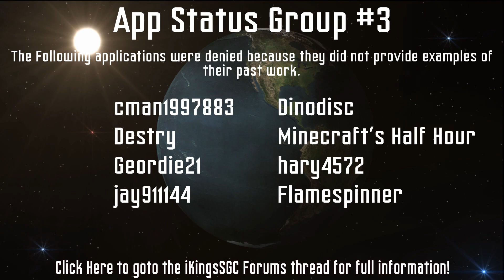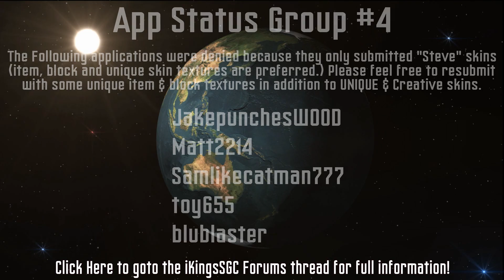Mod Division Team Application Status - 6/9/13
Check out this video/thread to check up on your Mod Division Team Application Status!
IF you have not applied yet head on over to Apply.iKingsSGC.com!